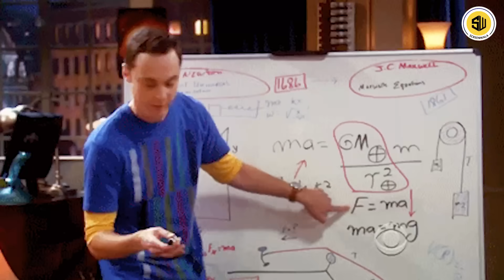Ranveer Singh ने क्यों किया Prasanth Varma की Rakshas से किनारा? | RJ Raunak